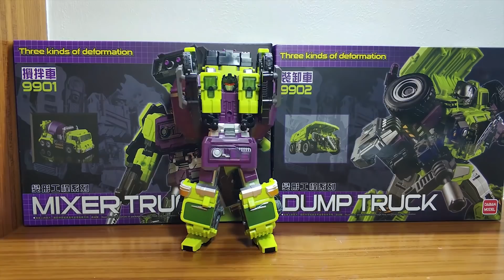【定格短片stop motion】大班模型 DABAN MODEL 大力神 DEVASTATOR Transformers